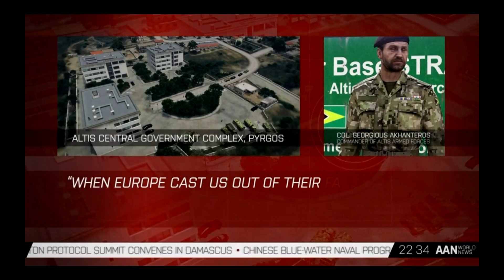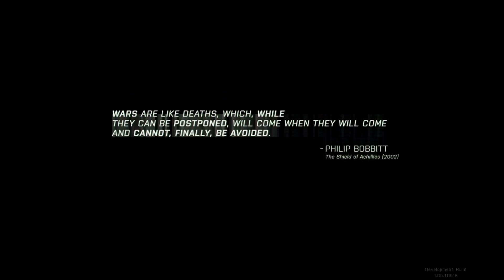Arma 3 campaign. Episode 1 - Survive - Part 1: Drawdown 2035 (with TrackIR)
Arma 3 campaign. Episode 1 - Survive